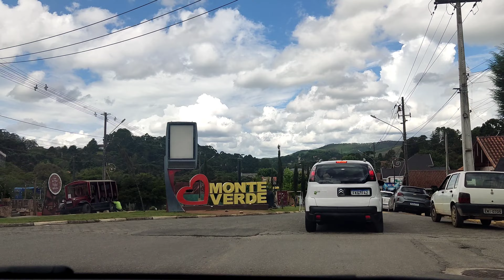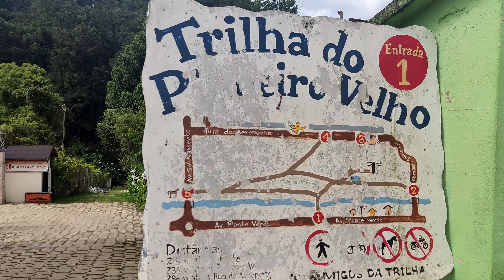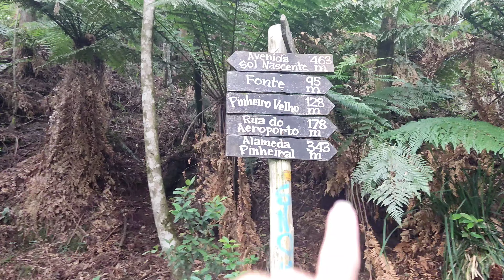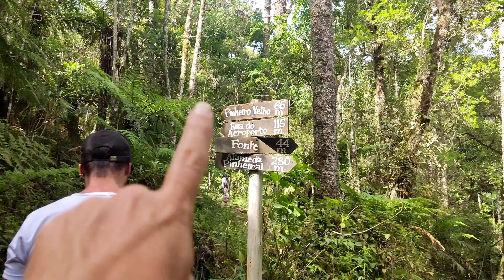Fizemos a trilha do pinheiro gigante.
Estamos na cidade de Monte Verde-MG

No vídeo fizemos a trilha do pinheiro velho, 7m pinheiro gigante que precisa de mais de 3 pessoas pra abraçar.

Facebook Tatylimavlog